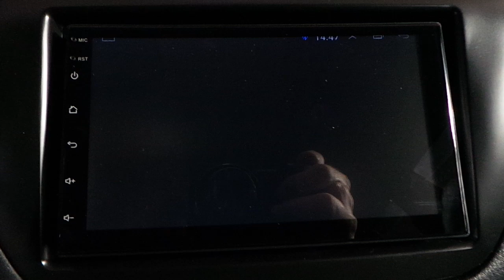Mitsubishi Lancer Android doubledin multimedya geri görüş kamera montaj uygulaması